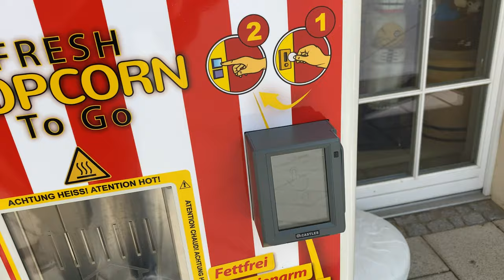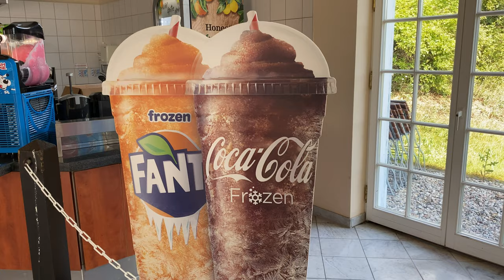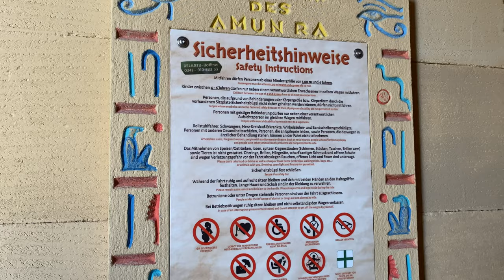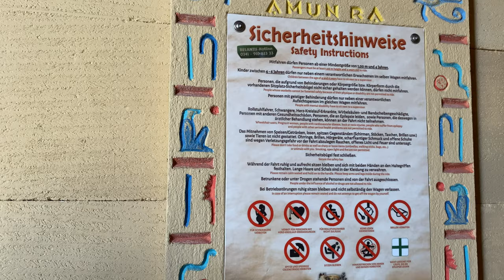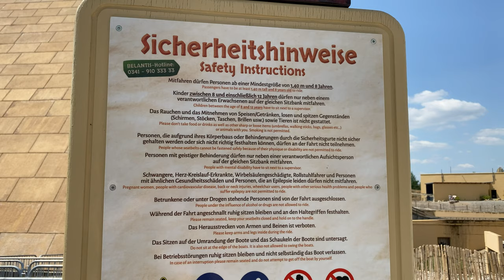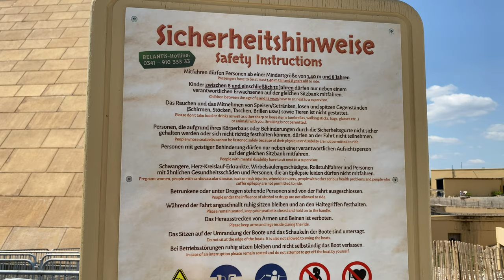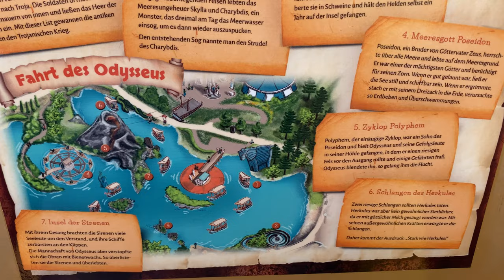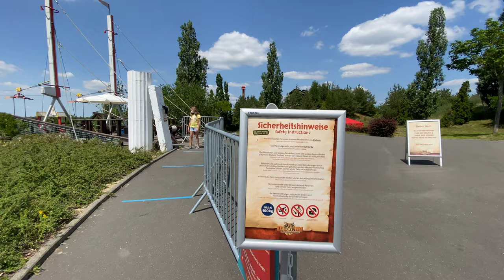Belantis 2020 - Das AbenteuerReich: Achterbahn Huracan Onride, Rundgang im Freizeitpark Leipzig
Wir zeigen den Belantis Freizeitpark in Leipzig im Jahr 2020 und alle Achterbahnen im Rundgang. Ihr seht Onrides der größten Attraktionen wie Huracan, Drachenritt, Cobra des Amun Ra und Fluch des Pharao. Wir haben versucht, im Vlog alle Attraktionen zu zeigen.

Huracan im Freizeitpark Belantis ist eine Stahlachterbahn mit fünf Inversionen, die am 26. Juni 2010 eröffnet wurde.
Drachenritt ist ein Bobsled Coaster von Gerstlauer mit einer Geschwindigkeit von 70 km/h.
Die Cobra des Amun Ra Achterbahn im Tal der Pharaonen, die am 4. Juli 2015 eröffnet wurde, war eine positive Überraschung.
Die Hauptattraktion im Vergnügungspark Leipzig ist die Wildwasser-Rafting Bahn Fluch des Pharao.

Wir danken dem Belantis herzlich, dass wir im Park drehen durften und soll toll dabei unterstützt wurden!